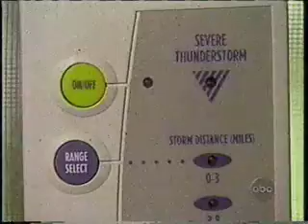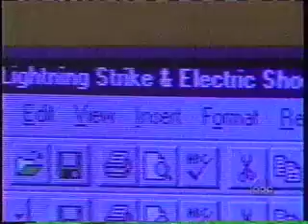Lightning Safety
ABC report from 1998 or 1999, but it still holds up today.  This video was a primary focus for lightning safety with my students at the former Villa Julie College.   This was the best way I could illustrate the danger and safety with them.